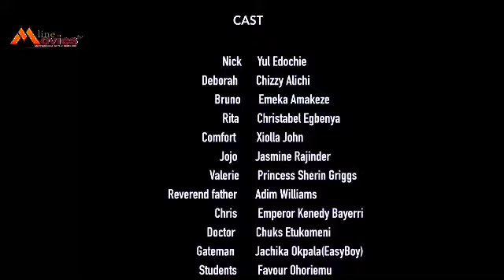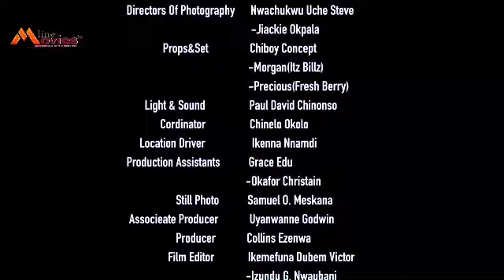I Never Knew I Will Lost My Only Child Becus Of Marriage Crisis 2-NEW MOVIE2023